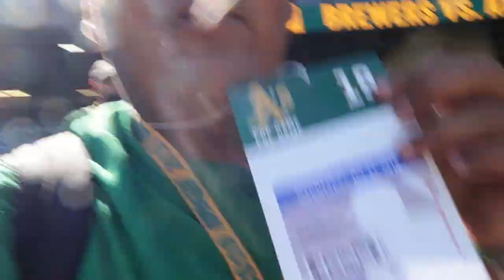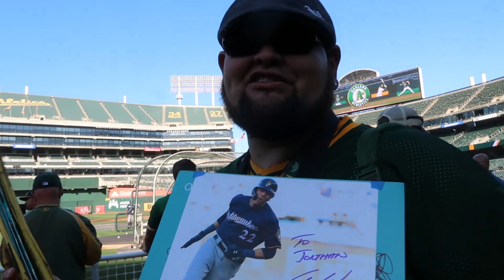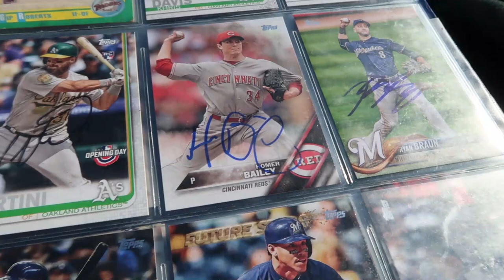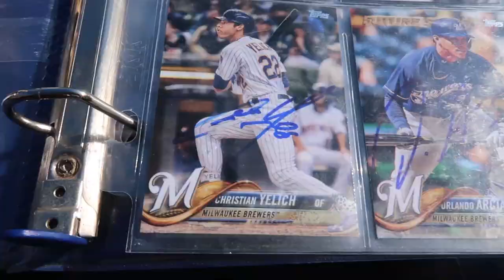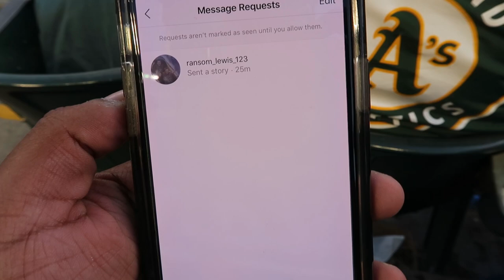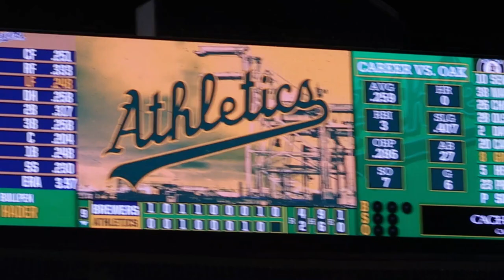On The Field Access (ft. NL MVP Christian Yelich)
In this video, Jo-Nathan and I get autographs on the field

My 2019 record: 25-17